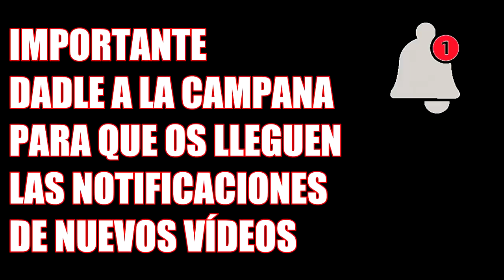Errores de películas DIE HARD La Jungla de Cristal - Crítica y Resumen - Duro de Matar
Colaboradores

ERRORES de películas LA JUNGLA DE CRISTAL Duro de Matar DIE HARD Crítica y Resumen